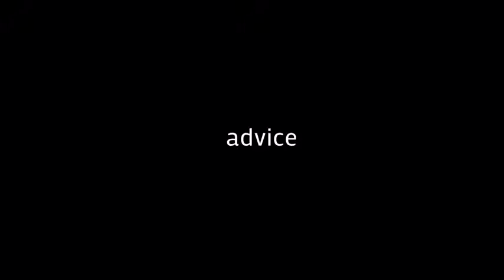Real Brides Episode 37 Belinda + Kim Just Married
reality wedding tv
San Diego photographer
bride and groom talk about their wedding day experience with skysimonephotography.com